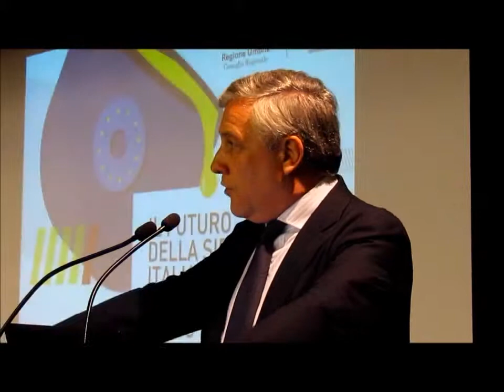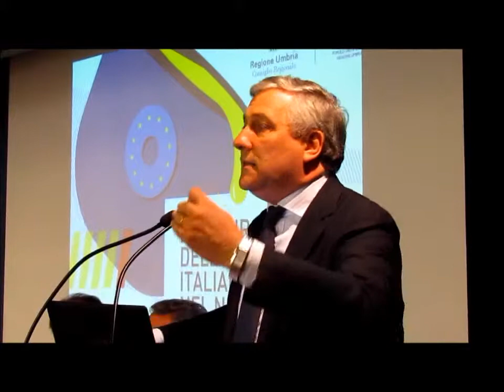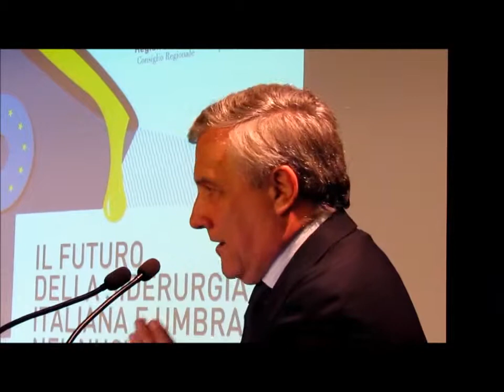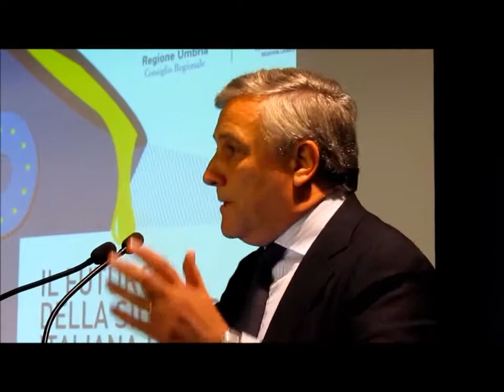tk ast convegno terni pdl